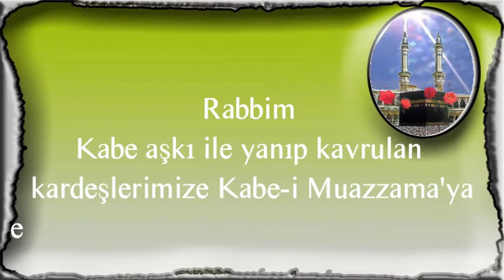Rabbim Kabe aşkı ile yanıp kavrulan